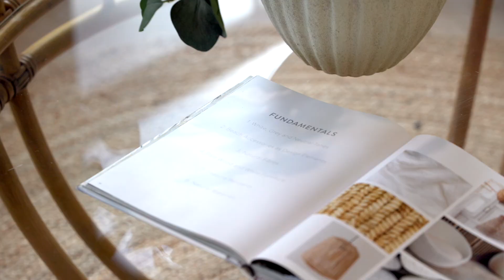54 Sorensen Road, Southside - Ray White Gympie - Michael Chalmers & Georgia Preston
Ray White Gympie prides itself on being driven to achieve success, but we're also a company of genuine, committed individuals who work together as one team to help you achieve your real estate dreams. Maintaining honesty, integrity and professionalism, we provide a level of service that is unmatched within the highly-competitive real estate marketplace.